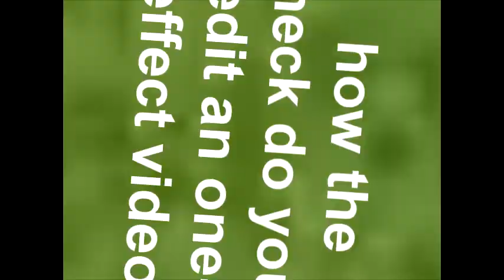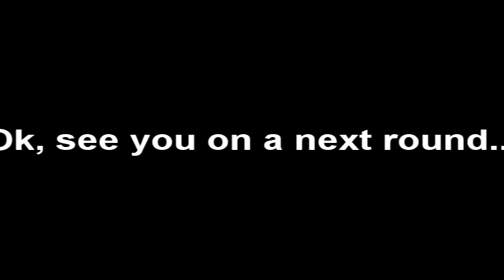3+4=5 is incorrect, but Round 5 is correct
Round 5 in my june 2017 styled tennis.